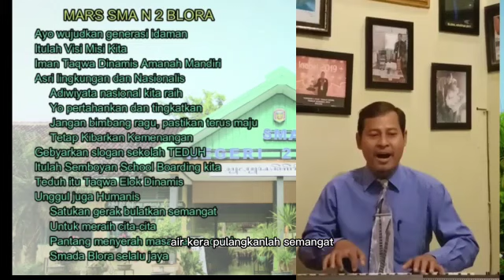Mars SMAN 2 Blora, Cipt. Suparno, S. Pd